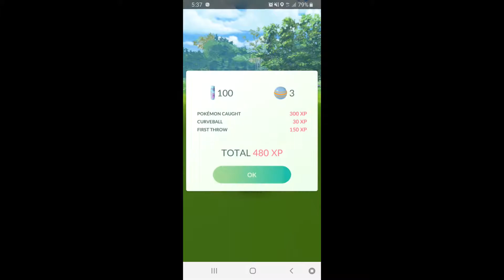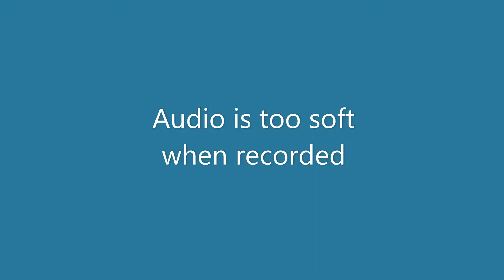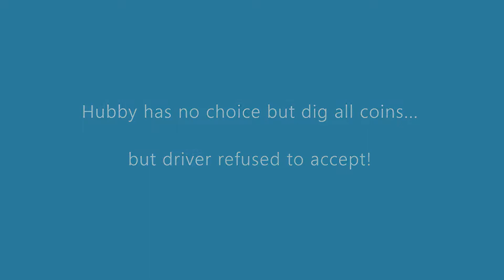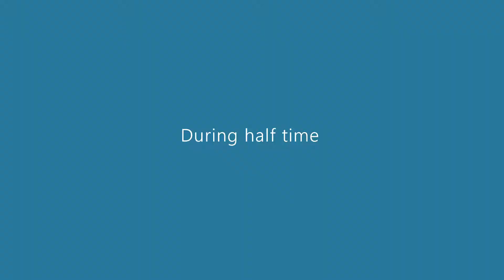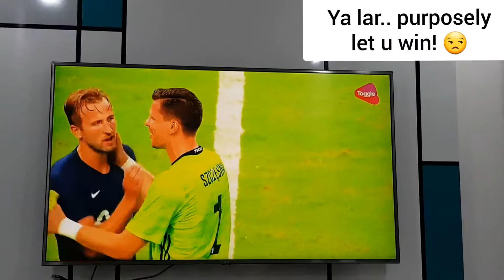[vlog 21.7.2019] Pokemon GO, Claw machine, Cab ride, ICC-Juventus vs Tottenham